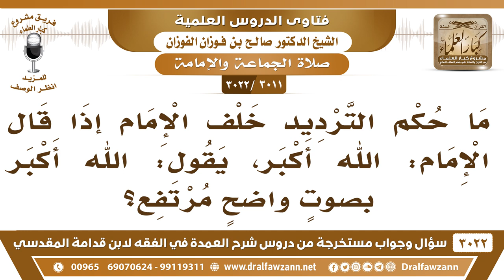[3011 -3022] ما حكم رفع الصوت بالتكبير خلف الإمام؟ - الشيخ صالح الفوزان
-"[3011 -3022] السؤال: ما حكم الترديد خلف الإمام إذا قال الإمام الله أكبر يقول الله أكبر بصوتٍ واضحٍ مرتفع؟
الجَوَابُ: لا، مرتفع لا لكن بصوتٍ يسمع نفسه فقط فنعم لا بد من التلفظ بالتكبير لا بد، بقدر ما يسمع نفسه.
للاشتراك في قناة الشيخ صالح الفوزان

للاستفسار والإقتراحات والدعم
رئيس الفريق
لمشروع كبار العلماء